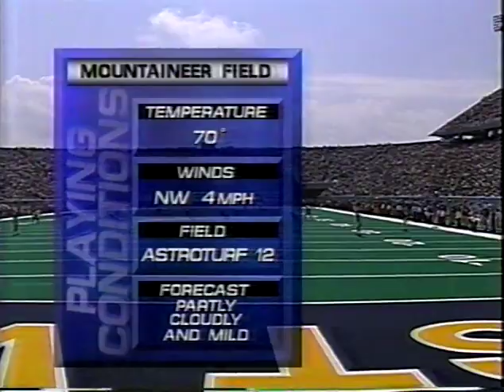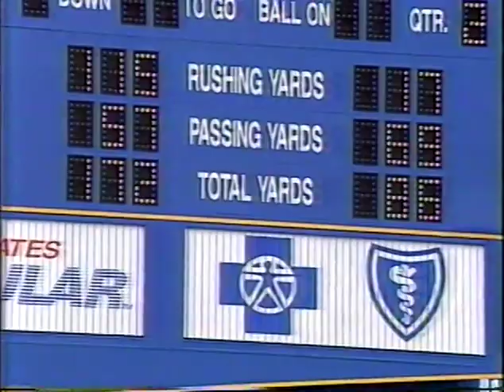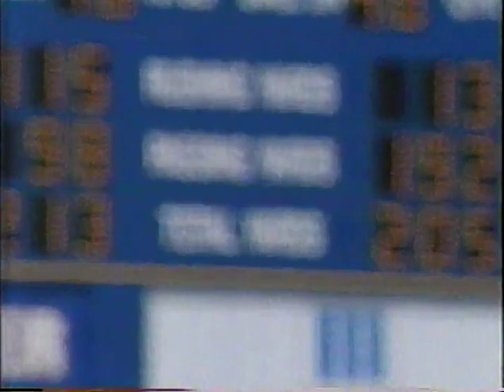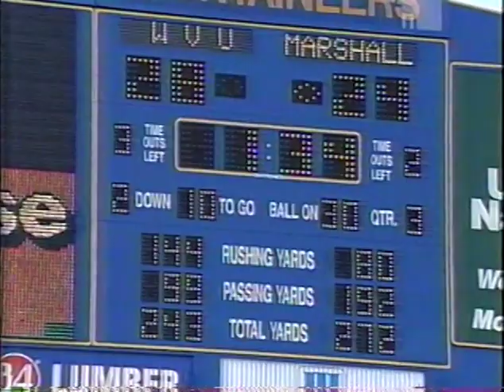1997 Marshall at West Virginia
Mountaineer Field
Morgantown, West Virginia

This video is a telecast, broadcast, and production of ESPN Plus and the Big East Network. I claim no ownership of this material, and do not profit from it in any way. This video is intended for historical and educational viewing purposes.